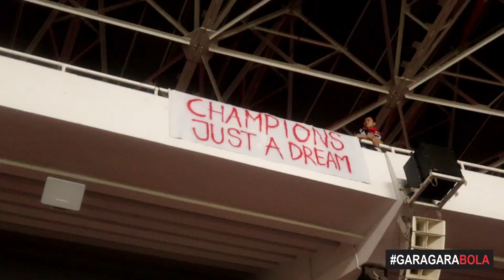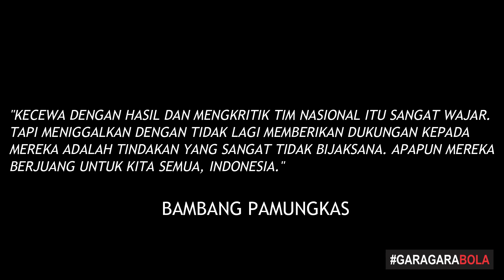PojokSuporter | Harapan para suporter untuk Timnas Indonesia dan PSSI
Garagarabola ceritanya keliling stadion bersama admin @infosuporter untuk cari para penonton yg rela kita interview. Imbalannya masuk youtube dan ditonton sama banyak orang.

Para suporter sharing masukan dan harapan mereka untuk timnas dan federasi. Semoga, mari kita doakan yg terbaik! Kita pastikan merah putih tetap berdiri di tiang tertinggi.